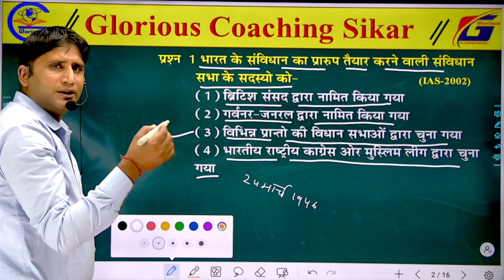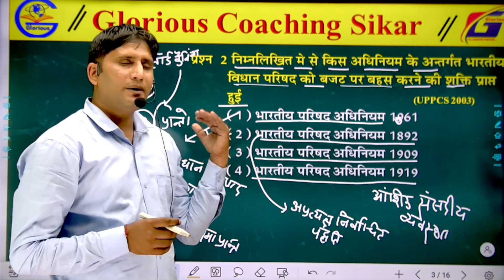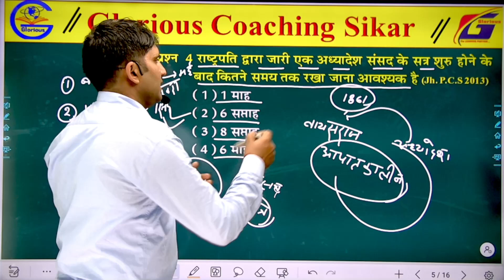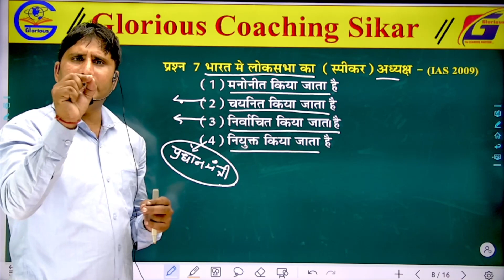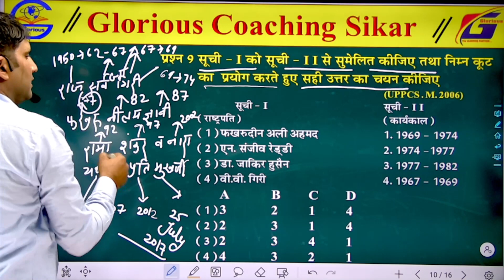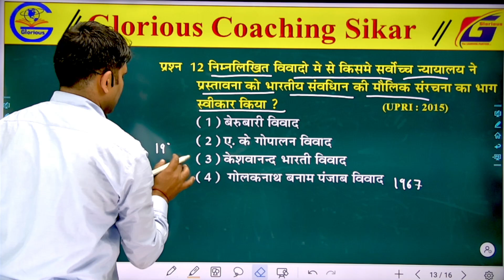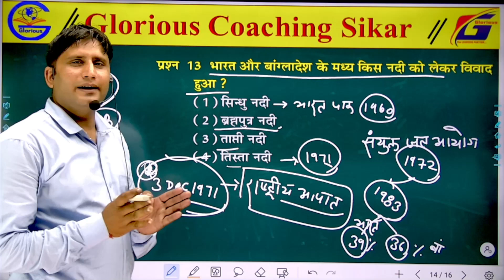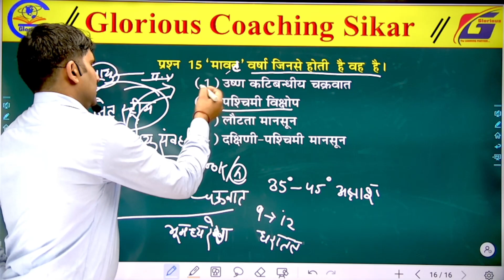G. K. II Rajasthan || India || By Govind sir